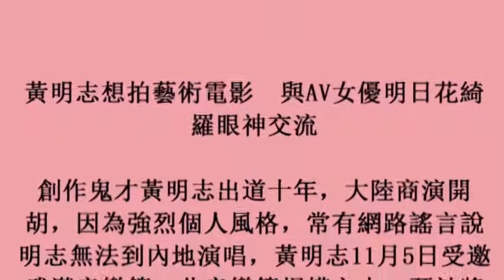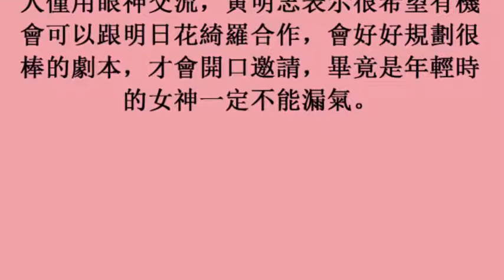黃明志想拍藝術電影 與AV女優明日花綺羅眼神交流 (6November2017)